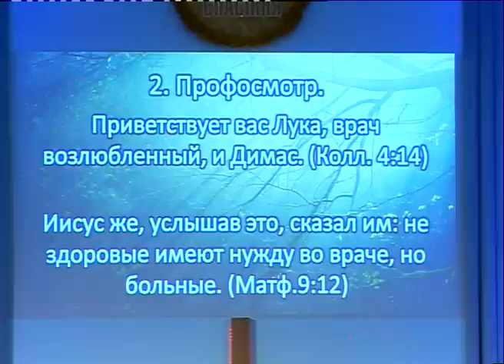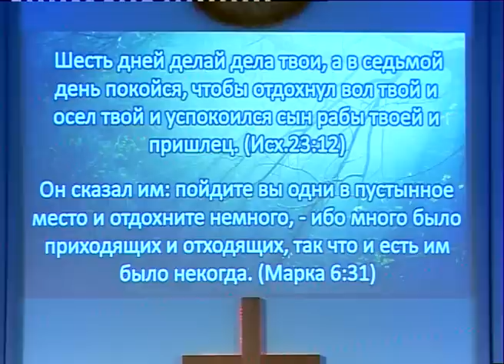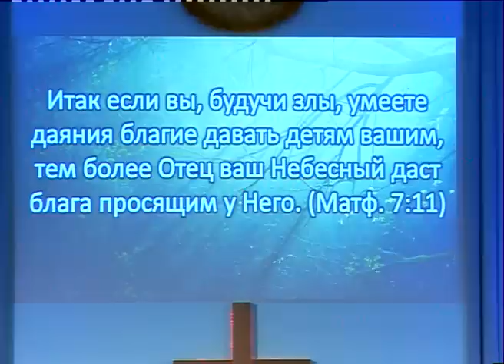В здоровому тілі - здоровий дух.Татьяна Кеба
Трансляція недільного служіння та проповідь на тему: «В здоровому тілі - здоровий Дух» в церкві «Спасіння» за 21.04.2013р. Проповідує Тетяна Кеба.